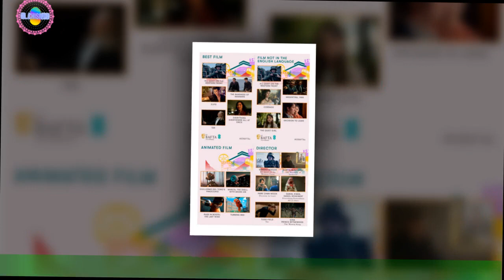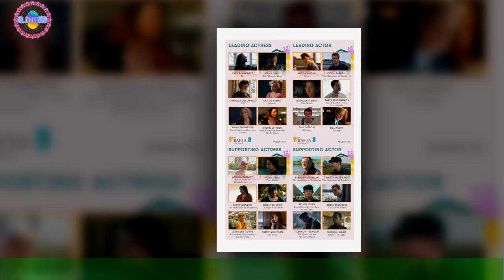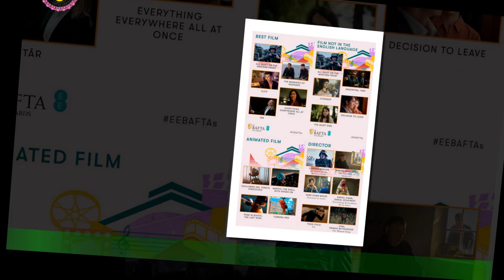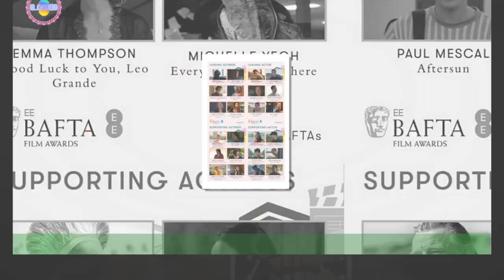Bafta 2023: Lista completa ganadores de los premios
La Academia de Cine Británica entregó este domingo sus premios, los Bafta 2023. La película alemana Sin novedad en el frente resultó la gran vencedora al transformar en premio siete de las 14 nominaciones que tenía,entre ellas mejor película y mejor dirección. Noticias importantes
nuevo
noticias interesantes
nuevo
nuevo
nuevo
nuevo
Noticias de hoy
noticias diarias
noticias en ingles
nuevo
Noticias de hoy S '
noticias 24
Forex
Casino online
Seguro
alojamiento
Viajas
compañía de seguros
Alojamiento web